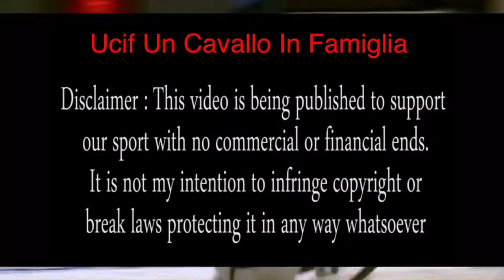Basel - Netto di Lucia Vizzini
Ucif - Fonte clipmyhorse.tv